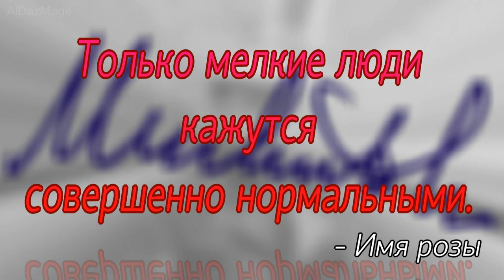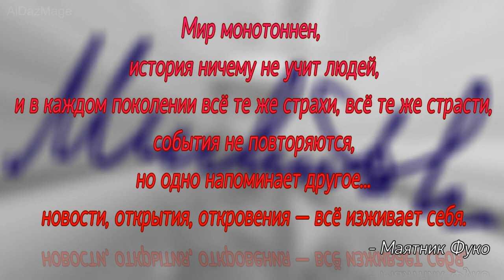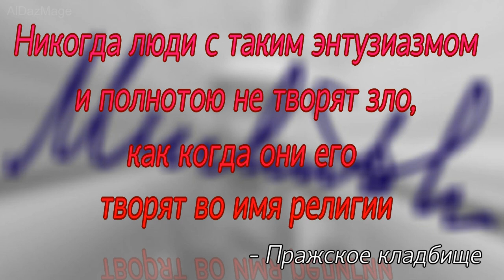Умберто Эко - цитаты из произведений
Умберто Эко (Umberto Eco (5 января 1932, Алессандрия, Пьемонт, Италия — 19 февраля 2016 Милан, Ломбардия, Италия) — итальянский учёный, философ, специалист по семиотике и средневековой эстетике, теоретик культуры, литературный критик, писатель, публицист.